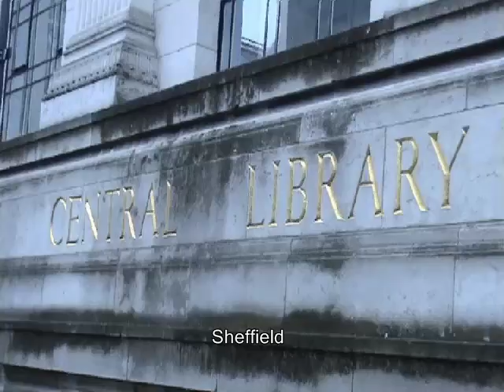Bromheads Guerrilla gig in Sheffield Central Library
Hoping to promote our Library Theatre gig on April 30th 2010, we thought we should do a couple of acoustic tracks down at the Library. Unfortunately we forgot to ask permission!